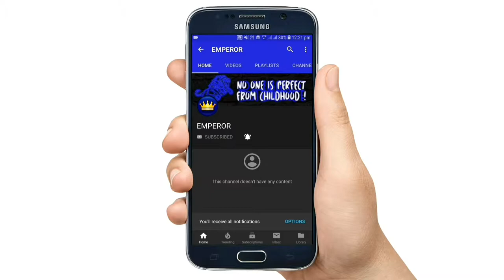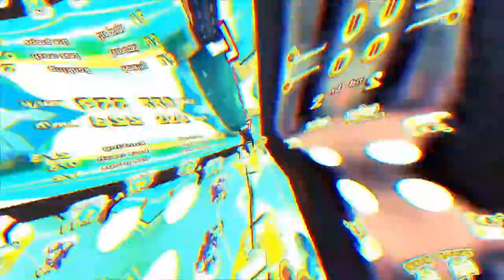Top 5 Toy Car Racing Games | Part :- 01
Hii Guys...!

5.) Karting Fire - Xtreme Transform